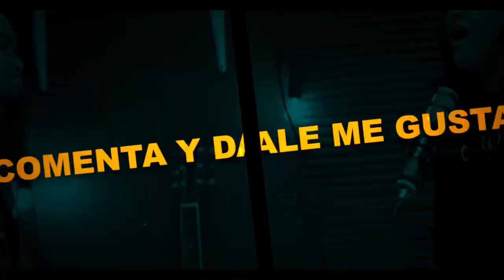DESCANSA EN DIOS | ANTES DE DORMIR ESCUCHA ESTAS PALABRA DEL CIELO PARA TU VIDA | PS IGNACIO DE LA R